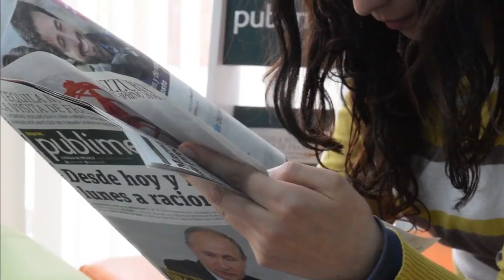KAI SOTTO GINULAT SI COACH KYLE MILLING! NBA MOVES ANG PINAKITA NI KAI SA PRACTICE